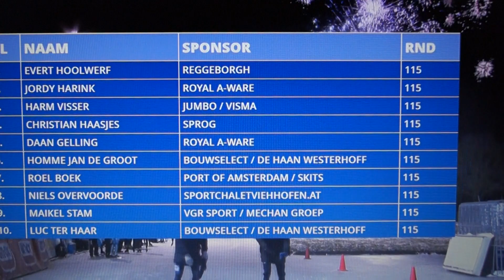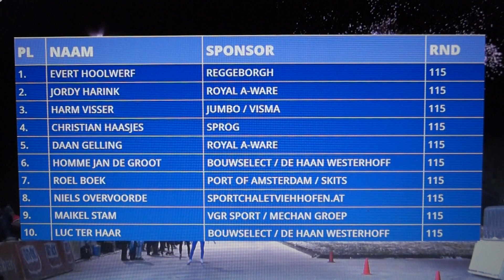Marathon schaatsen Noordlaren mannen januari jaar 2024